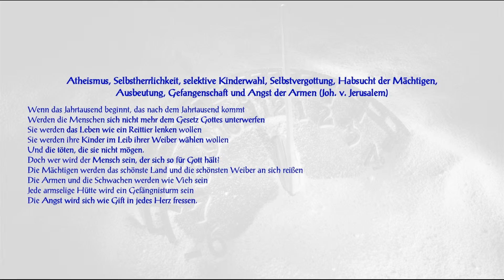Endzeitkennzeichen – Eigenherrlichkeit und Selbstvergottung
Endzeitkennzeichen und -Ereignisse

Prophezeiungen, Visionen und Vorhersagen hierzu aus verschiedenen Quellen